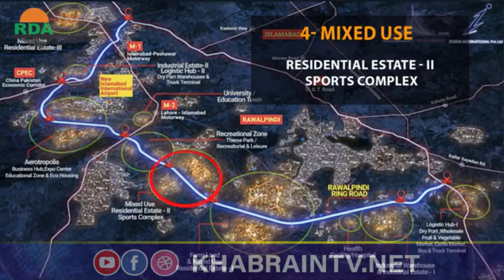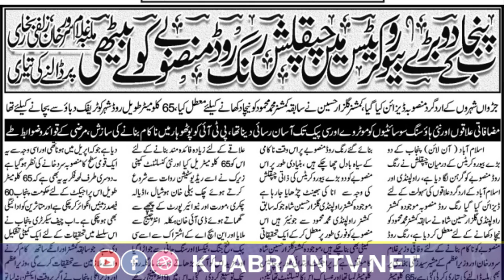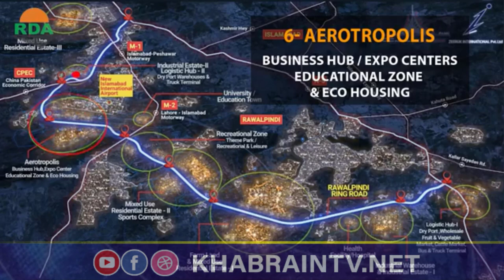Ring Road Project Inside Story | KhabrainTV Exclusive |رنگ روڈ منصوبہ کی اندرونی کہانی |حقیقت کیا ہے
A number of senior officials including Rawalpindi’s former commission Muhammad Mahmood have been found to be involved in illegally changing the alignment of Rawalpindi’s 65km long Ring Road project, according to a fact-finding inquiry.

The fact finding inquiry was undertaken to look into the allegations of illegalities in the change of the alignment of the project and the questions of corruption, rent seeking, and conflict of interest.

According to the press release, Mahmood, former land acquisition controller Waseem Ali Tabish and former Project Management United (PMU) deputy director Abdullah committed incurable illegalities, committed deceit and deception and issued orders without having due authority.

“[They also] committed abuse of public funds to benefit a rent-seeking syndicate including themselves.”

The inquiry said the former commissioner in sheer violation of laws and rules created rent seeking benefits for himself and a number of housing projects – Nova City, Capital Smart City, New Airport City/Al Asif Housing, Top city, SAS Developers, Blue World and Islamabad Capital Housing Society.

“It has been established that additions of Moorat-Attock Loop and Paswaal Zigzag [to the project] were made to purely benefit private interests with the backing of influential public officeholders, past and present,  and influential bureaucrats.

“Through lies, deceit and deception this private rent seeking was being portrayed as public necessity.”

It said the federal as well as the Punjab governments were  kept in total darkness  about the necessary facts and every recommendation made by highest forums for presenting the alignment to Punjab chief minister were willfully and repeatedly ignored.

The report said the project was unlawfully advertised on March 1, 2021 with the help of a PPP leader. The inquiry said the former commissioner “ensured reckless speed” on illegal alignment despite there being clear illegalities.

The commissioner did this, it said, to create irreversibility of the process and to create a dust storm of made-progress; to keep illegalities and his personal conflict of interest hidden from the public and to overshadow any attempt at digging the facts by the momentum built by construction activity.

According to the inquiry report, the build-up of a massive scam “driven by the greed of a powerful rent seeking syndicate” was busted after Prime Minister Imran Khan took notice of the scandalous “shenanigans of the rent seeking syndicate reported along the Attock loop”.

It said the rent seeking build-up might have sucked up Rs10s billions towards speculative real estate depriving resource hungry productive sectors and job creating sectors of the twin city economy.

“This rent seeking syndicate planned to thwart the prime minister’s vision of vertical development of cities and emergence of high rise business districts within existing urban centers.

“Economic resources which were being diverted to this rent-seeking black hole could significantly improve livability of small cities like Fateh Jang, Attock, Taxila, Gujar Khan, Kotli Sattian   and also could lead to urban re-generation of Rawalpindi,” it said.

According to the report, the case is now being referred to the National Accountability Bureau (NAB) and the Establishment Division.

The authorities have also stated the process for suspension of the officials.

“NAB is being asked to inquire into Rs2.3billion spent unlawfully by Ex-Commissioner Mr Muhammad Mahmood on illegal land acquisition for building R3 centric hype for boosting sales of real-estate connected with him and with powerful public office holders of past and present.

“Some housing societies are being investigated for being benami fronts of powerful people,” it added.

It said the bidding process for the project had also been cancelled.

“Since the alignment emerged illegally no one can ever lawfully regularize it.  So this alignment shall never be taken up again for the incurable illegalities underpinning its emergence,” it added.